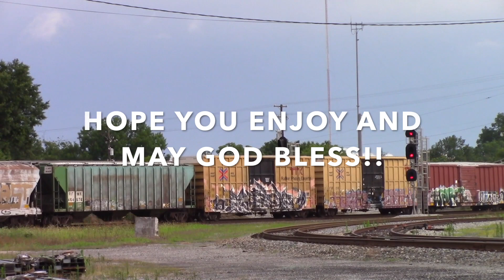A DAY AT N COLLIER 7/6/19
OH WHAT A TIME I HAD AT N. COLLIER! HOPE YOU ENJOY!!!